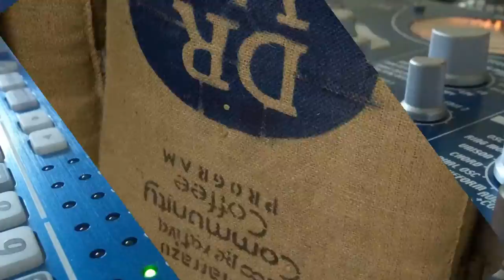Modulated for reddit's Chairman Pao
Reliance:
Is she old enough to drive that thing? by National Library of Ireland on The Commons